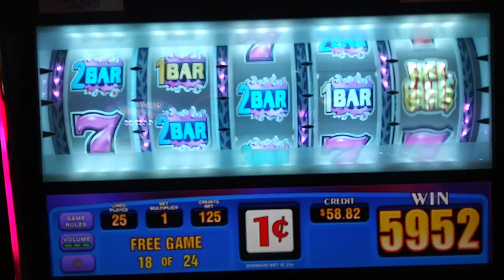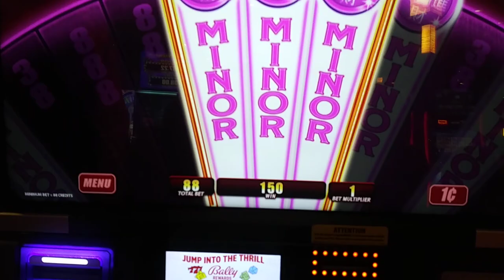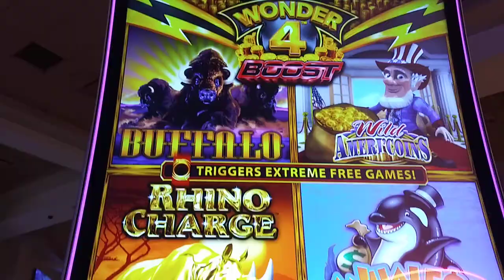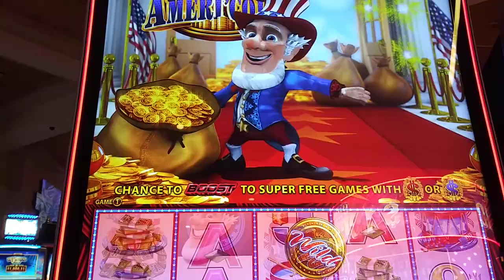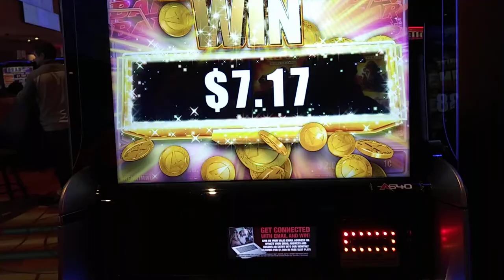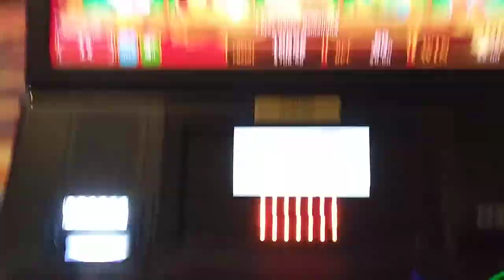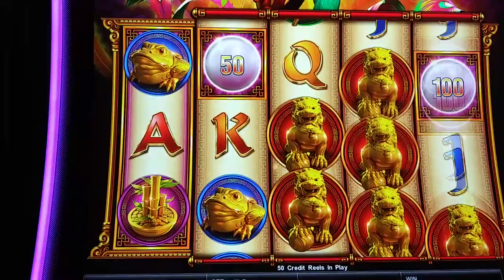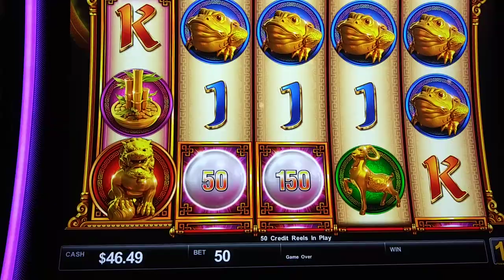looking Glass Slots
close to the end of the night at Bally's Casino in Evansville Indiana